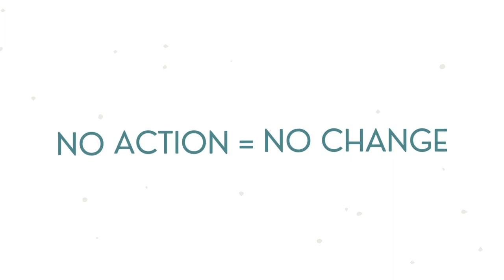Direct Primary Care - The Future of Healthcare?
When you graduated PA school and started working your first job as a PA-C, were you surprised by the significant role insurance companies played in dictating how you can treat your patients? Do you feel frustrated by our current healthcare system and how it focuses more on sick patients than on keeping patients healthy? Do you spend most of your time as a Primary Care PA completing insurance prior authorizations and fighting what seems like a never-ending battle to actually care for your patients?

Well look no further! My guest today is PA Julia Harris, who is here to explain all about the Direct Primary Care model of healthcare. Now that she works in Direct Primary Care, Julia doesn’t need to worry about insurance companies dictating how much time she can spend with her patients or what visits and treatments will be reimbursed. Julia can focus on what really matters in medicine and why she became a PA in the first place - helping patients become the healthiest versions of themselves. Julia can focus on wellness and creating real connections with her patients.

Listen in to learn more about Direct Primary Care and how it could be the new face of healthcare.